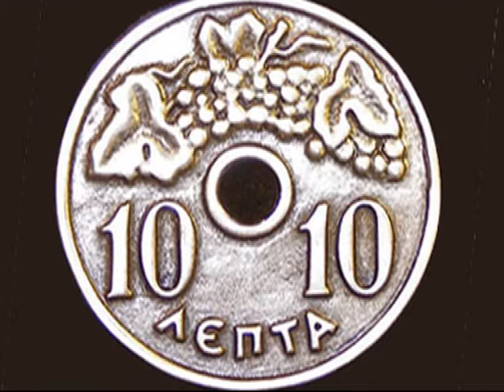Φευγάτος στοχαστής - Crazy thinker